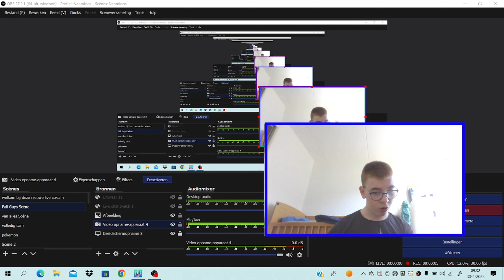Fall guys deel 64 game video (Nederlands NL) Vlog #630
Bedankt voor het kijken naar deze video
Vlog #630